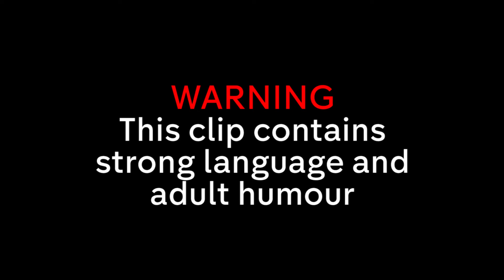When Your Job Interview Backfires... | Comedy with Julien Barrett | Nathan Barley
Struggling journalist Dan (Julien Barrett) attempts to escape 'the idiots' by landing a cool new job...